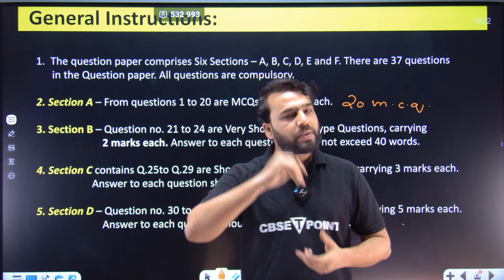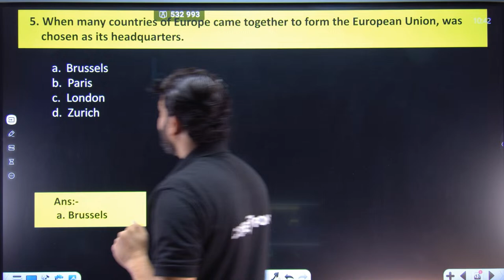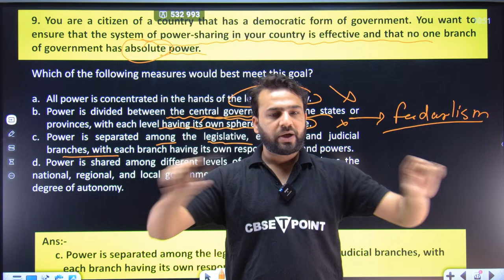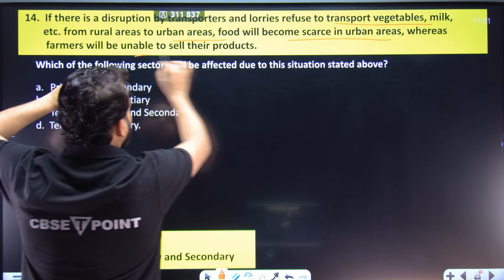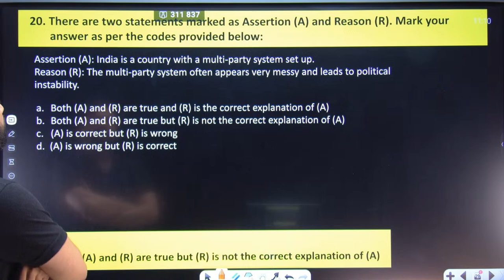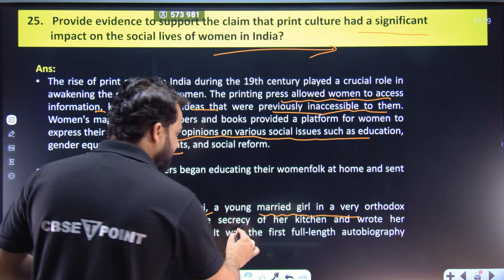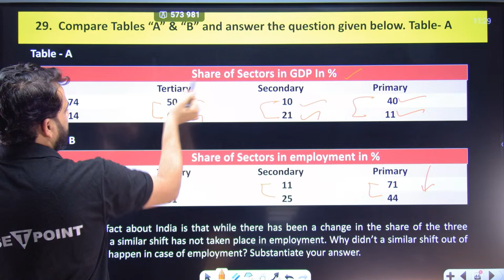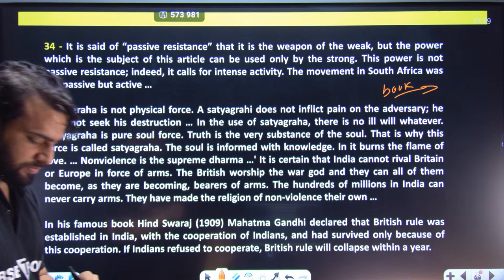CBSE Class 10 Social Science Sample Paper for Board Exam 2024 | CBSETPOINT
CBSE Class 10 Social Science Sample Paper for Board Exam 2024 - Practice & Prepare!

Description:
📚 Gear up for success in the CBSE Class 10 Board Exam 2024 with our exclusive Social Science Sample Paper! 🌐 In this video, we present a comprehensive and meticulously crafted sample paper that aligns with the latest CBSE guidelines. It's your key to effective exam preparation and scoring high marks in Social Science.

🔍 Key Features:
1️⃣ Real Exam Feel: Experience the feel of the actual board exam with a sample paper designed to mimic the format, structure, and marking scheme specified by CBSE.

2️⃣ Subject Experts' Inputs: Benefit from the insights of our subject experts who have curated this sample paper to reflect the depth and breadth of the Social Science syllabus.

3️⃣ Time Management Tips: Learn effective time management strategies as you navigate through the sample paper. We provide tips to help you optimize your time during the exam.

4️⃣ Detailed Solutions: After attempting the sample paper, access detailed solutions and explanations for each question, aiding in better understanding and self-assessment.

🚀 Elevate your exam preparation with this valuable resource! Whether you are revising the entire syllabus or targeting specific topics, our CBSE Class 10 Social Science Sample Paper will be your go-to tool for success. Wishing you the best of luck in your board exams! 🌟📝